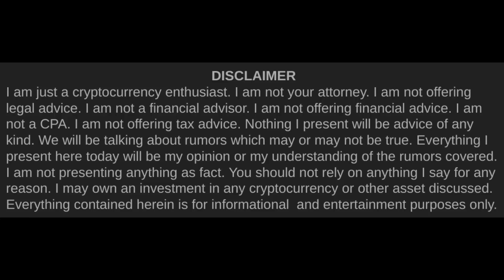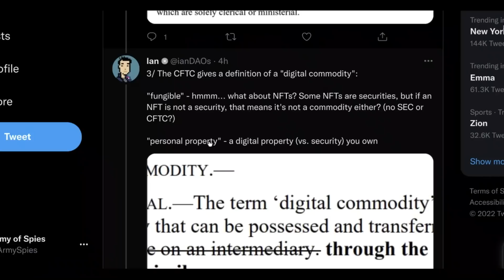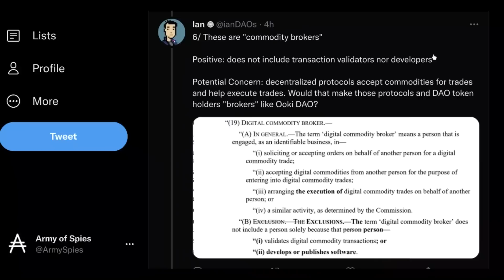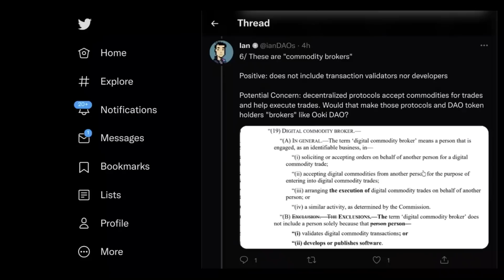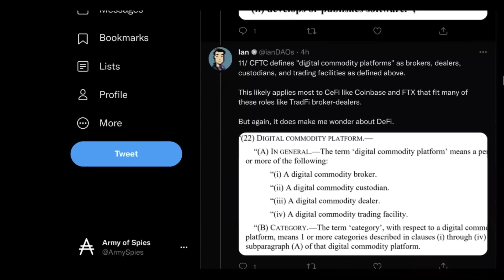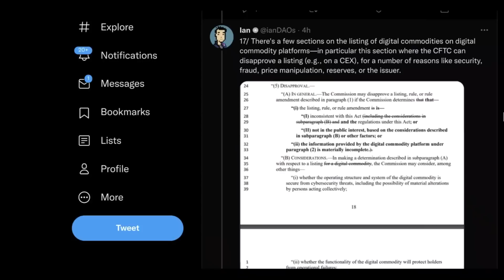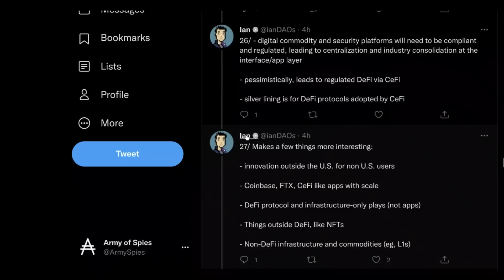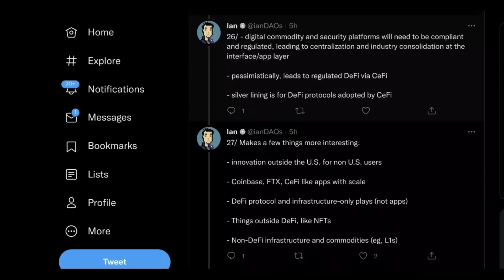Cardano (ADA) & Rulers | Cardano Rumor Rundown #460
For most of human history, finding yourself the subject of new rulers has been something to be endured & survived rather than something celebrated. Cardano & all of crypto will soon find themselves in this position. While our fate isn't exactly on par with medieval serfs, it's safe to say that the new order will involve some taming of crypto, some curtailment of the seemingly unrestricted freedoms we now enjoy, and an end to the Wild West Era of crypto. But, it's not all doom & gloom. Newly leaked documents give us a distinct glimmer of hope that our new rulers will be the ones we want (out of the available choices) & that Cardano has once again set itself up perfectly for success.

Timestamps►►
0:00 Intro
1:57 The DCCPA